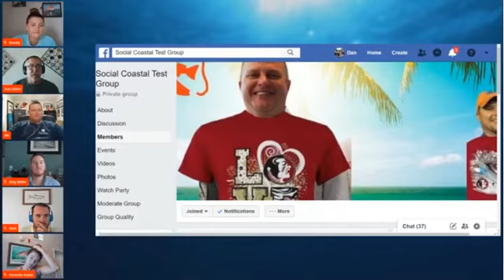CCA Florida Coastal Social Blooper Reel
We hope you enjoyed our first ever virtual banquet and auction. It may not have looked like it, but a lot of time and effort went into making it happen. If you enjoyed the CCA Coastal Social, you may enjoy the blooper reel too...